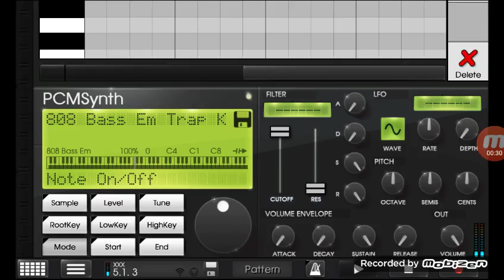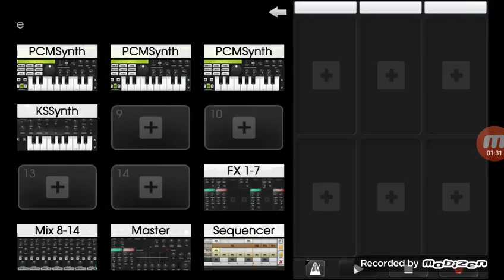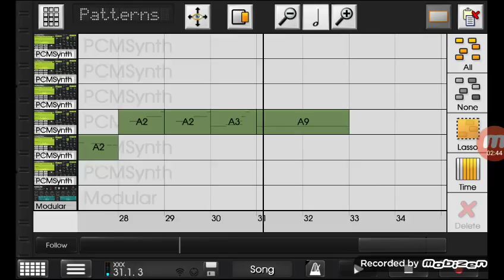How to make XXXTENTACION ft. SKI MASK type beat in Android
10  x Free FLP's
                                  10  x Free Beats
                                  50x Free Pro Bundles

2017